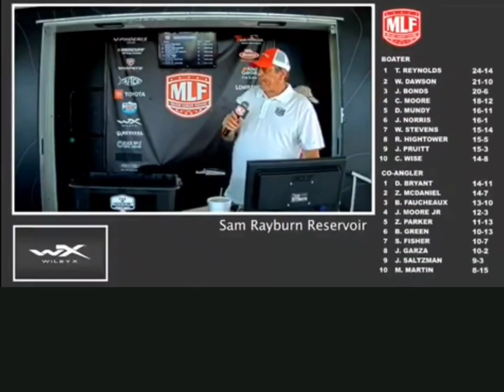SAM RAYBURN- BFL SUPER SERIES 08-27-22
Sam Rayburn Super series tournament.
This was my first try at full play by play video, obviously I failed 🙄